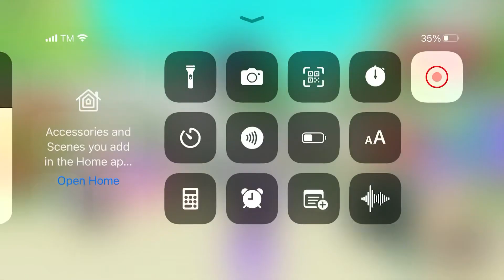PLAYING ADOPT ME ROBLOX